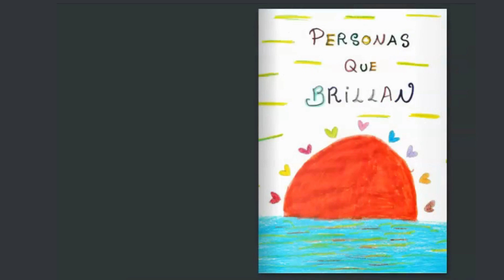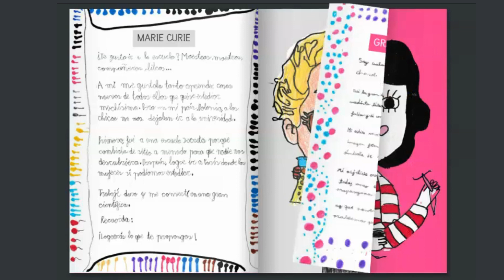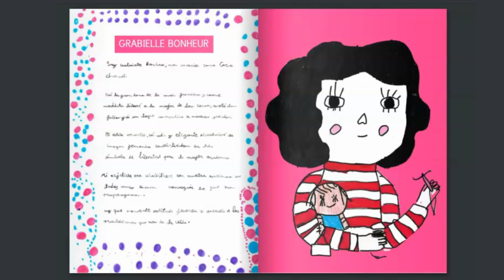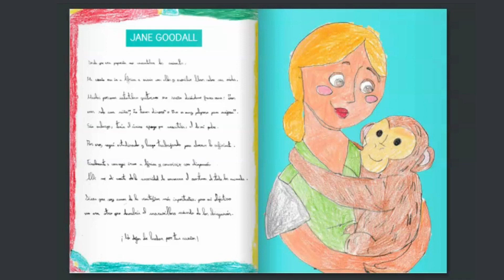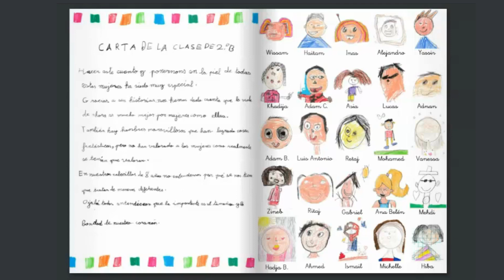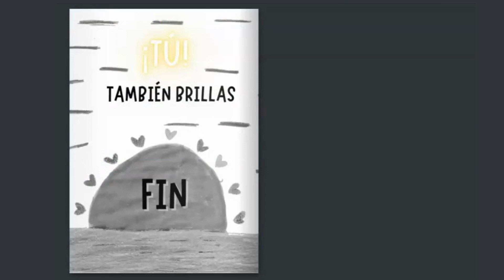"PERSONAS QUE BRILLAN" AUDIOLIBRO